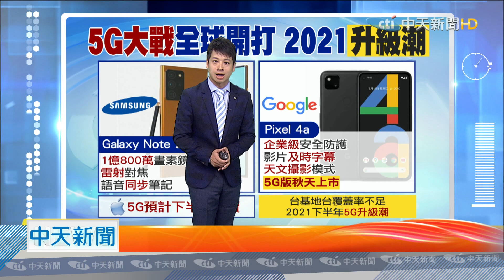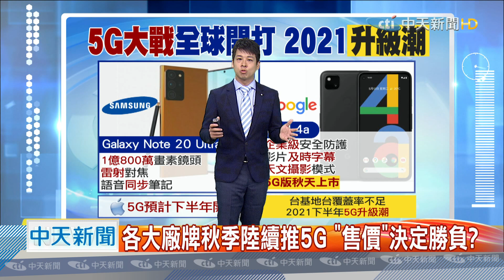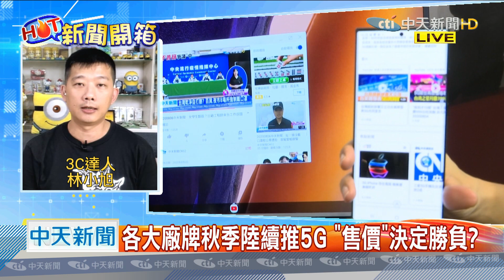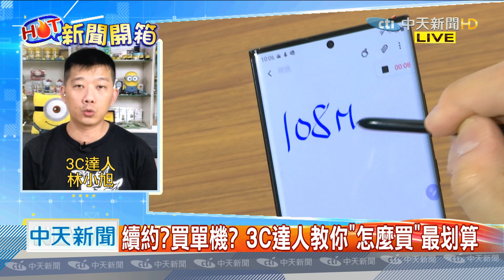HOT新聞開箱》5G新機潮來襲！CP值成選購關鍵？ 3C達人教你怎麼買最划算｜2020.08.06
受訪者：3C達人 林小旭